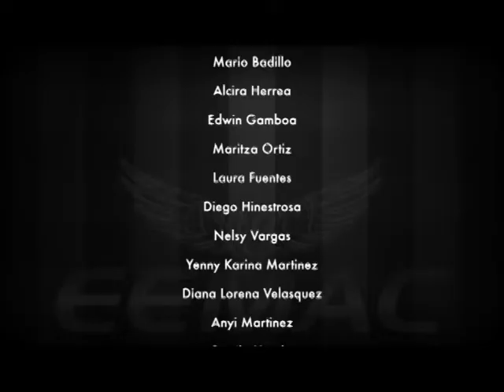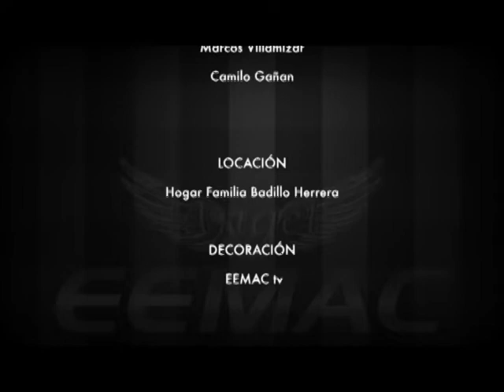Grupo Angel - DVD Prefiero A Mi Cristo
Queremos compartir con ustedes un material producido hace varios años atrás, video grabado en el año 2016 en la ciudad de Bucaramanga con algunos interpretes adventistas de nuestra ciudad.
Producción musical: Jimmy Roa
Producción audiovisual: Alexander Carvajal
Locación: Hogar de la familia Badillo
Participantes:
-Grupo Angel
-Grupo Armonía
-Grupo Fe Crescendo
- Alex Conde
-Alejandra Vera
-Leonardo González